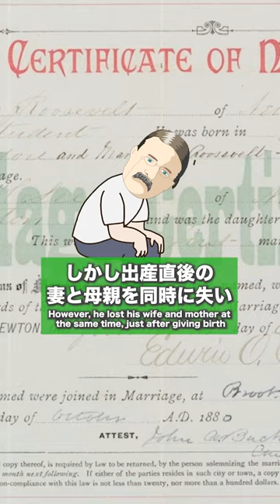セオドアローズベルトの歴史(Theodore Roosevelt)